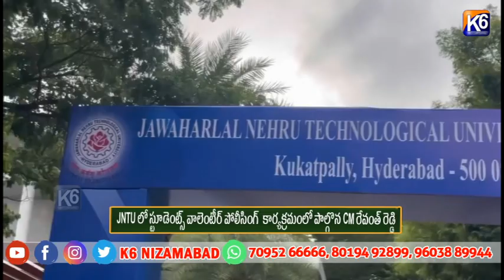JNTU లో స్టూడెంట్స్ వాలెంటీర్ పోలీసింగ్ కార్యక్రమంలో పాల్గొన CM రేవంత్ రెడ్డి||K6 NEWS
JNTU లో స్టూడెంట్స్ వాలెంటీర్ పోలీసింగ్  కార్యక్రమంలో పాల్గొన CM రేవంత్ రెడ్డి||K6 NEWS|| 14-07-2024 ||